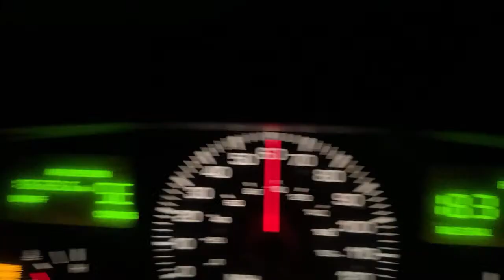Cash or Crash Las Vegas LIVE - ARIZONA - LIVE DRIVE TO PHOENIX. Desert Moon MUSIC TALK UFOz?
✅  BE NICE! - HELP SOMEONE - Show Love and Compassion

✅ APRIL Fundraiser - PAYPAL - For donations to fund the activities on the Live Stream - Direct donations.  All Funds go to support the Food - Fun and Furniture.  Also Gaming and Dining.  Donuts - Cookies - BBQ or What ever.  The Flow of the Show will dictate where we go.

RECORDED VIDEOS ALL THE TIME
bts - We can not facilitate gambling for you - We will not violate any gaming laws.  We will play for amusement only - No winnings will be shared - I reserve the right to not take challenges based solely on my discretion.

✅ Cash or Crash Las Vegas Live - Dedicated to a Fun and Safe environment for all - Everyone is Welcome.  No Political Arguments, No Vax Talk, No Religious Jokes or Comments that might offend you or me.  We all have our Beliefs, and you should hold them dear to your heart, this is just not the channel to discuss them!  I have my beliefes that I will not push on you - do not push yours on me.

The MOD Pledge: KEEP IT FUN - KEEP IT CLEAN - Never Testify to any Traffic Violations I have seen."

WE ARE NOT PROVIDING PROFESSIONAL ADVISE ON ANY TOPIC.  SATIRE, PARODY, HUMOR, Acting, COMEDY, other protected 1st Amendment activities.  This is a HUMOURS Channel - Comedy is Subjective.  Please understand the intent.
FUN and UPLIFTING conversation with the occasional Grumbling and complaining about machines or gambling.  Our KENO MOTO is "Play Keno - Love Keno"

PLEASE KEEP IT CLEAN and FUN - MODS will keep the chat Happy and POSITIVE - Pre Apologies if you get muted or silenced.  It wont happen if you are KIND to each other and dont get political or all worked up.  This is an escape from all the negative news of the day - ENJOY the FUN.  Thank you.